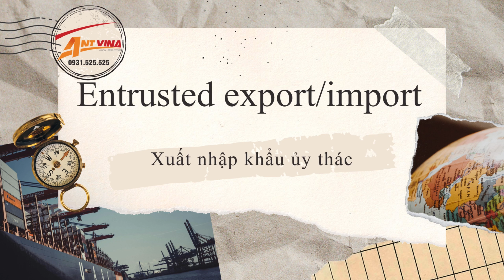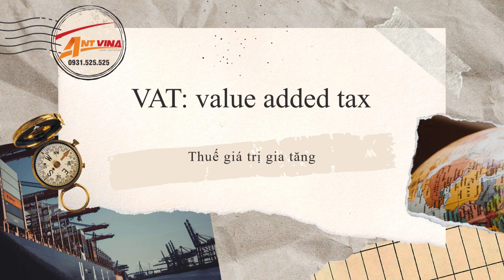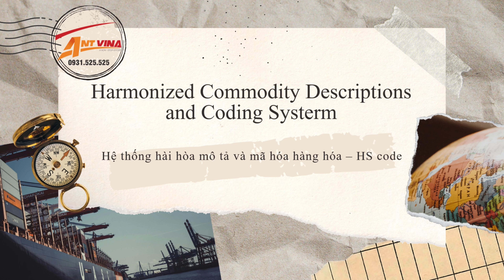Học Nhanh 700 Từ Tiếng Anh Chuyên Ngành Xuất Nhập Khẩu Phần 1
Học 700 từ vựng tiếng Anh thiết yếu trong ngành Xuất Nhập Khẩu, Logistics và Khai báo Hải quan cùng ANTVINA Logistics. Video này bao gồm các thuật ngữ chuyên ngành cho:

• Vận chuyển hàng hóa quốc tế
• Khai báo hải quan
• Chứng từ xuất nhập khẩu
• Incoterms
• Thanh toán quốc tế
• Bảo hiểm hàng hóa

Phù hợp cho các ngành:
✅ Xuất nhập khẩu may mặc, quần áo
✅ Xuất nhập khẩu giày dép
✅ Xuất nhập khẩu Lốp xe
✅ Xuất nhập khẩu Linh kiện điện tử
✅ Xuất nhập khẩu Máy móc, thiết bị, phụ tùng ô tô
✅ Xuất nhập khẩu Đồ gỗ, ván ép
✅ Xuất nhập khẩu Nguyên liệu Sắt, Thép

Nâng cao kỹ năng tiếng Anh chuyên ngành của bạn để thành công trong lĩnh vực xuất nhập khẩu.
Ant Vina Logistics - Đối tác tin cậy cho mọi nhu cầu khai báo hải quan - vận chuyển quốc tế của bạn. Đồng hành cùng bạn vươn xa hơn trên thị trường quốc tế.

✅  Giải pháp hải quan toàn diện, tiết kiệm thời gian và chi phí cho doanh nghiệp.
✅  Thủ tục khai báo hải quan nhanh chóng, tư vấn chuyên sâu.
✅  Dịch vụ xuất nhập khẩu trọn gói.
✅  Xin giấy phép, ủy thác xuất nhập khẩu quốc tế.
✅  Vận chuyển quốc tế nhanh chóng.